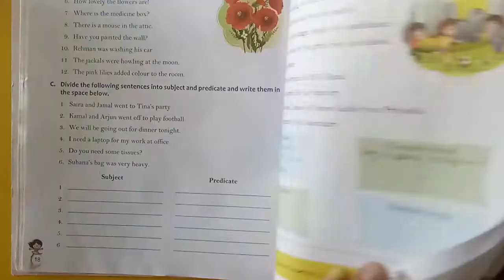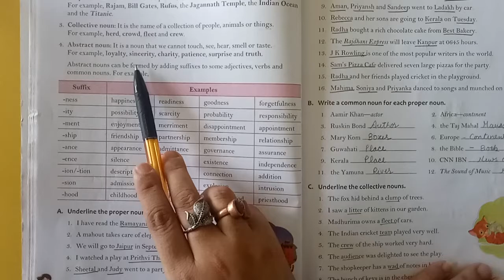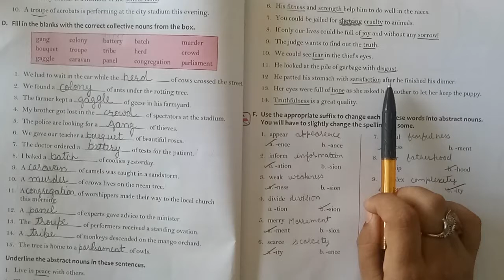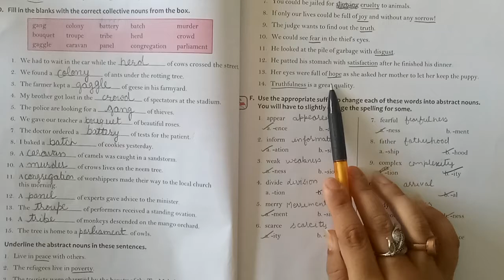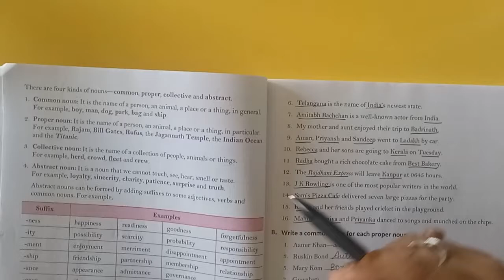5th Grade | English 1 | Chapter 5 | AV Assignment 16 | 9th July 2021